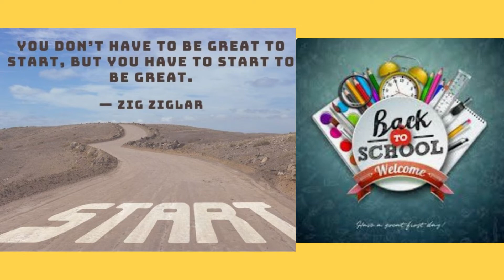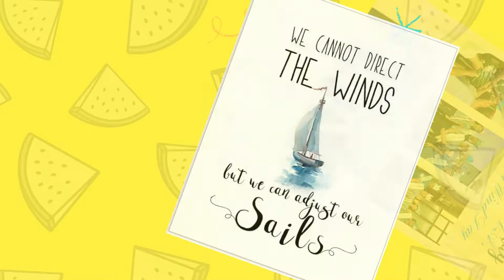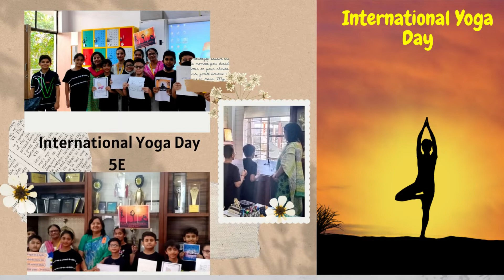Glimpses Class 5 June-July 2022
Delhi Public School Bhopal